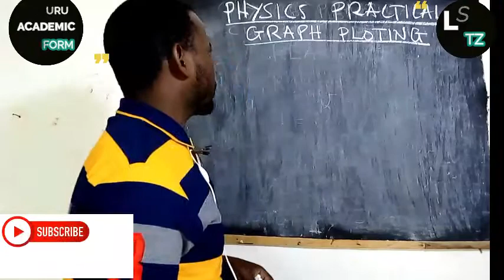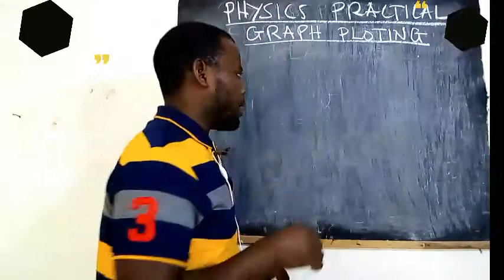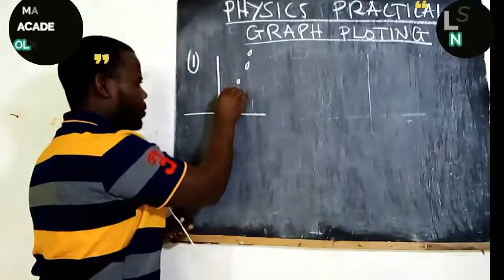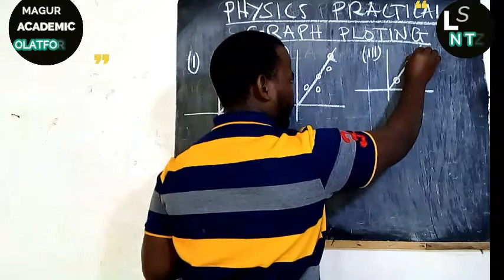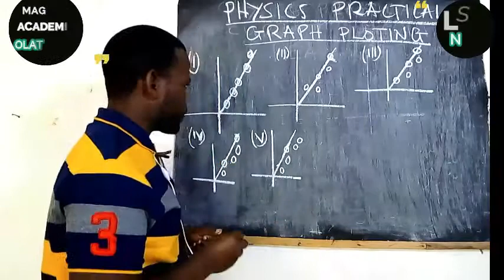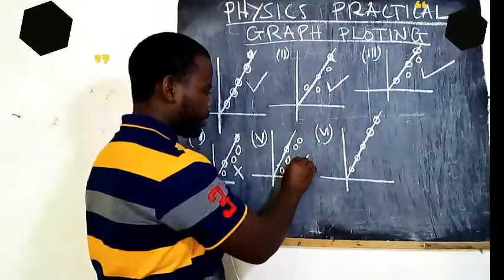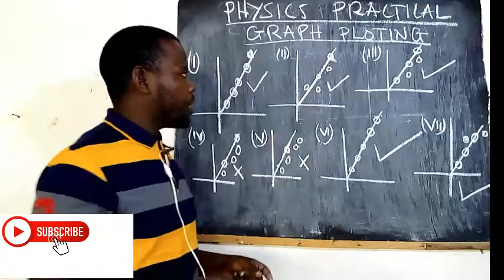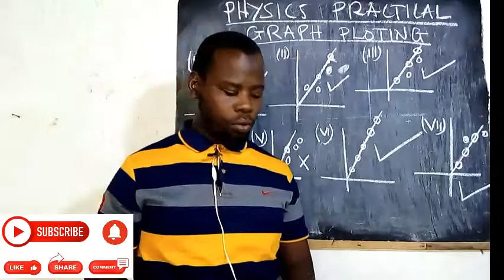PHYSICS PRACTICAL | GRAPH PLOTING AND BESTLINE | FAHAMUA GRAPH YENYE BESTLINE SAHIHI | MSTARI.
Katika video hii Utajifunza kuhusu BESTLINE na point transfer au uwekaji wa point katika graph ya physics